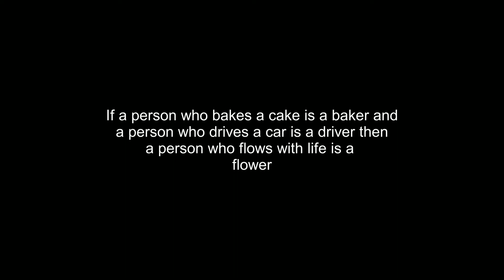The Lotus Flower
Nelumbo Nucifera, aka The Sacred Lotus, is one of the most symbolic flowers. Emerging out of the mud, the radiant floral display represents the unfoldment of human potentiality. These images were taken in 2011 at the National Tropical Botanical Gardens outside Poipu, Kauai, Hawaii.